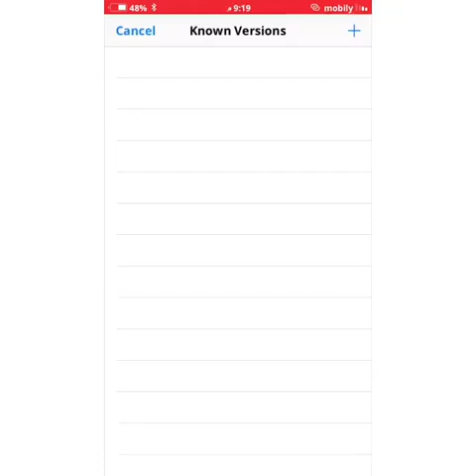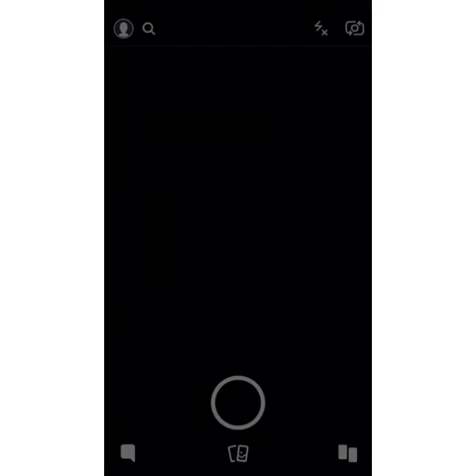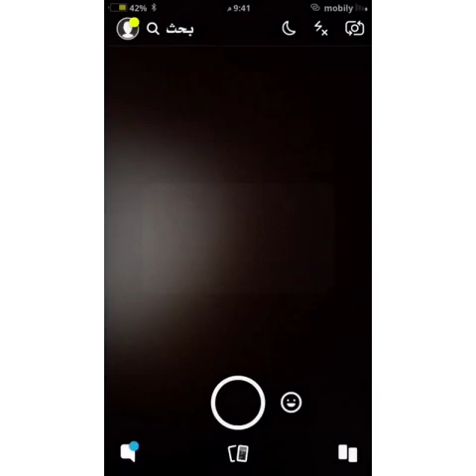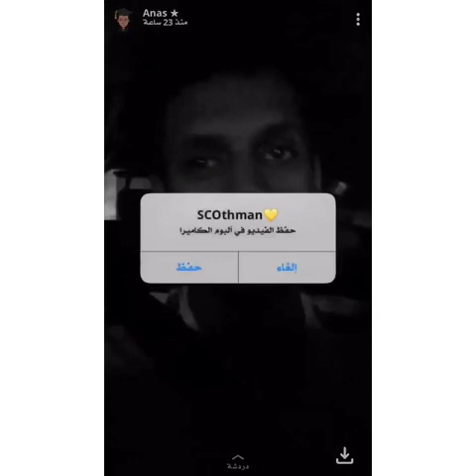شرح تركيب سناب عثمان ضد الحظر ios 11 و ios 12 (جلبريك)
اداه app admin